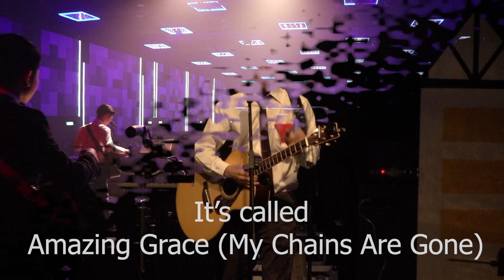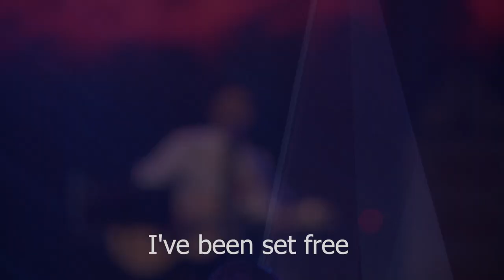How a China boy sings the world most famous song【Amazing grace】 The Zoul Band 奏乐队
Our Christmas performance in Mega Star Arena, Kuala Lumpur, Malaysia.

25th, December, 2019

0:00 Introduction
0:16  Amazing grace - Verse
1:19 Amazing grace - Chorus
1:49 Amazing grace - Solo
2:19  Amazing grace - Verse
2:48 Amazing grace - Chorus
3:17 Amazing grace -  Please Subscribe